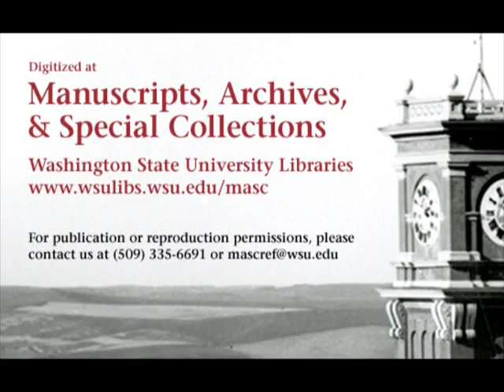1956 - Washington State vs Washington (Coaches Film)